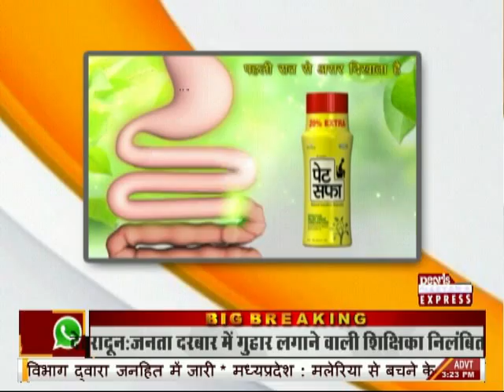BULETIN 3.00 PM 29-6-18